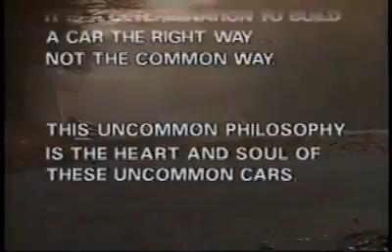What is Saab? (Русские субтитры)